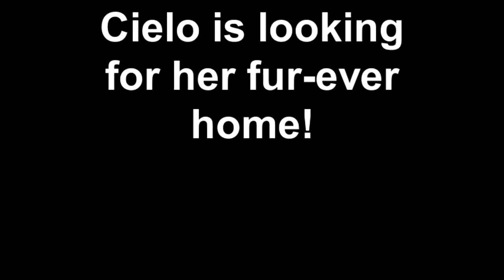Cielo is looking for her fur-ever home!